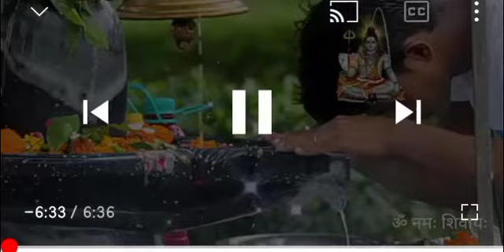धनसम्पति की कमी चल रही है तो इस उपाय को जरूर करे यह उपाय किसी भी मासिक शिवरात्रि को कर सकते हैं